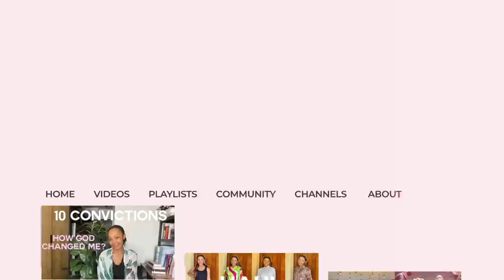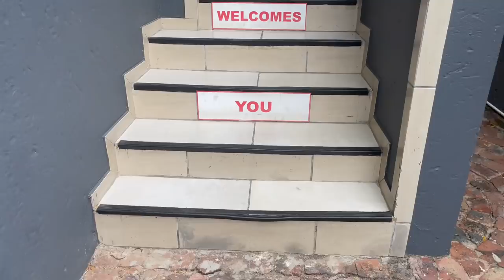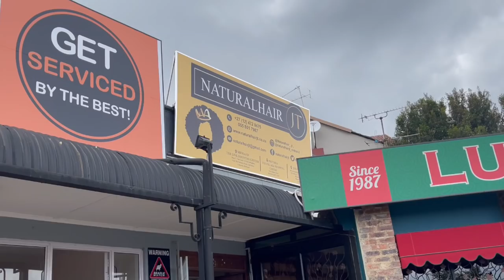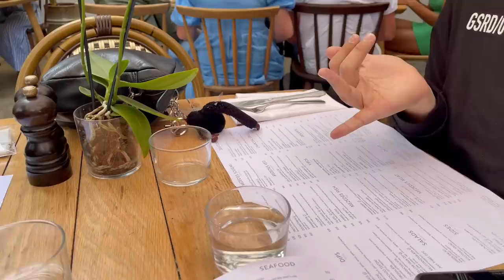GRWM for Cape Town ! | Shopping, Hair, Nails, 2 New cameras, Lunch dates + more! | OG Parley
Jesus said "I am the way, the truth, and the life: no man comes unto the Father but by me." (John 14:6)

•BOLT
CODE: ‘OGP40’ for 40 rand off your first Bolt ride

Camera: Sony ZV-e10
Editing Software: Wondershare Filmora X
Age: 21